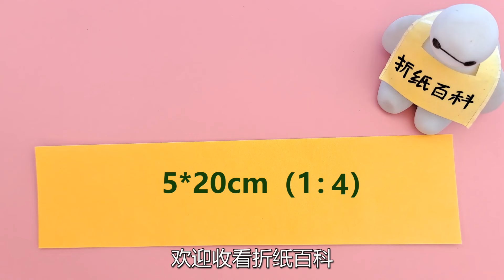摺紙星星與月亮，材料只需一張紙 | Origami Stars and Moon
song：NealK
简单漂亮又好玩的纸工艺，看了就忍不住想学 | Origami Tutorial